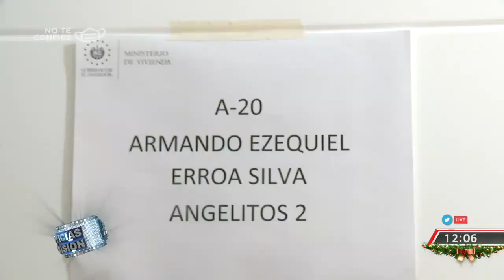Entrega de viviendas a familias afectadas por tormentas y deslaves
Las familias que resultaron afectadas por la Tormenta Amanda y el deslave en Nejapa, recibieron de parte del Gobierno, un techo digno. @RaquelCastTCS con los detalles.